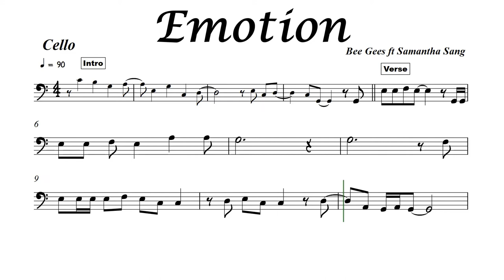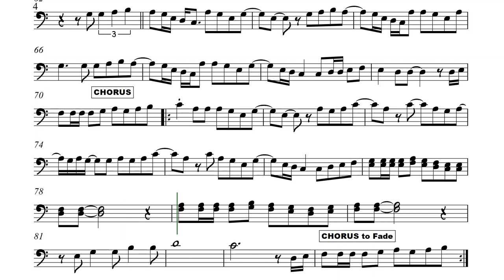Emotion Cello Trombone Sheet Music Backing Track I Bee Gees I Samantha Sang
EMOTION
Bee Gees

It's over and done but the heartache lives on inside
And who's the one you're clinging to instead of me tonight?
And where are you now, now that I need you?
Tears on my pillow wherever you go
I'll cry me a river that leads to your ocean
You never see me fall apart

In the words of a broken heart
It's just emotion that's taken me over
Tied up in sorrow, lost in my soul
But if you don't come back
Come home to me, darling
You know that there'll be nobody left in this world to hold me tight
Nobody left in this world to kiss goodnight
Goodnight
Goodnight

I'm there at your side, I'm part of all the things you are
And you've got a part of someone else
You've got to find your shining star

Goodnight

And if you don't come back